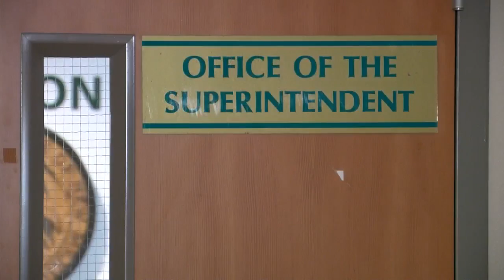State agency renews consumer watchdog effort with tattoo, salon, alcohol ads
Part of a renewed consumer watchdog effort, there's a new advertisement from the state that’s getting a lot of attention for its skin-crawling visuals. Story on KRQE.com